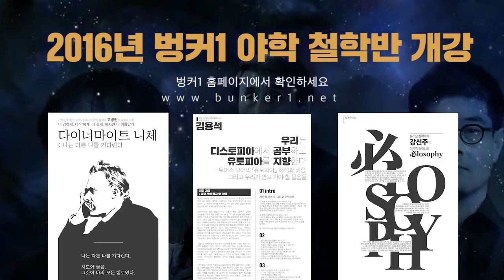[예고] 2016년 벙커1 야학 - 철학반 개강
1회성 특강들로는 허기가 달래지지 않는 분들이 많다는 것을 잘 알고 있기에 충정로 벙커 시대를 맞아 지적우주를 탐험하는 방랑자들을 위한 본격 벙커1야학을 시작한다.

첫번째 개설 전공은 철학.
벙커1명강으로 소문이 파다한, 수식이 필요없는 3명의 사부들과 작당하여 울트라 고민유발 3단 콤보를 진상하는 바, 열분덜은 선택장애를 만끽해주시길.